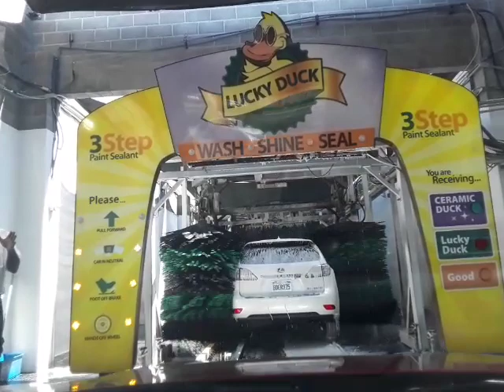Cammycam Demos presents: before and after - quick quack car wash!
This is my first before and after car wash video!

 Before and after is what it looks like earlier and later. In this video, I show how dirty the car was and at the end, I showed how clean the car is and how well the wash did.

Here are the timestamps in this video:

00:00 showing how dirty the car looks

00:36 I can see some smoke. I think there was a fire there.

02:19 waiting for the wash

04:51 we are finally ready!

05:46 Please place your car in neutral, take your foot off the brake, and hands off the steering wheel! With bug juice!

06:00 duck bath (actually smells like bubblegum!)

06:26 scrubbing brush

06:33 triple foam with lava shine

06:49 waterfall rinse!

06:58 lava seal

07:01 soft brush

07:08 rain repellent and rinse

07:20 spot free rinse and dryers

07:50 duck duck!

08:06 GOOSE!

08:11 Hey the fire is gone!

08:25 showing how clean the car is and how well the wash did!